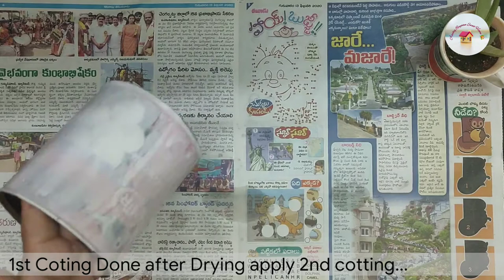DIY Planter Making With Waste Container | Easy Planting Ideas | Money plant growing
Hello frds, Here I make my Old Container as reusable.
Reusable Container/Box
Coloring Container
Planting a plant
Hanging on Pot